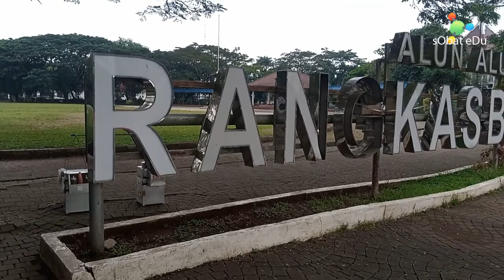ALUN-ALUN RANGKASBITUNG : Di Jantung Kota Rangkasbitung || Wisata Cilegon Serang Banten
Wisata
Taman
Cilegon
Serang
Banten
JJS